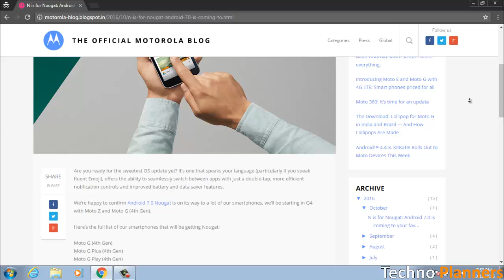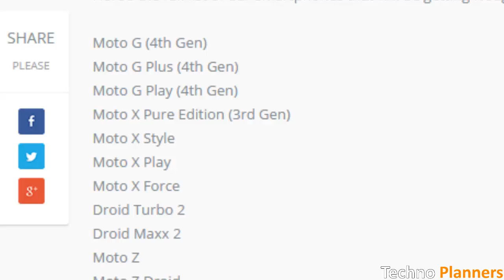Nougat Update for Moto G4 Plus News | Motorola confirms Android Nougat for 15 smartphones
Hello Guys In this video i am taking about Motorola confirms Android Nougat for 15 smartphones. Which can truly help you utilize your gadget without heating issue.

Nougat Update for Confirms for 15 devices
Moto G (4th Gen)
Moto G Plus (4th Gen)
Moto G Play (4th Gen)
Moto X Pure Edition (3rd Gen)
Moto X Style
Moto X Play
Moto X Force
Droid Turbo 2
Droid Maxx 2
Moto Z
Moto Z Droid
Moto Z Force Droid
Moto Z Play
Moto Z Play Droid
Nexus 6